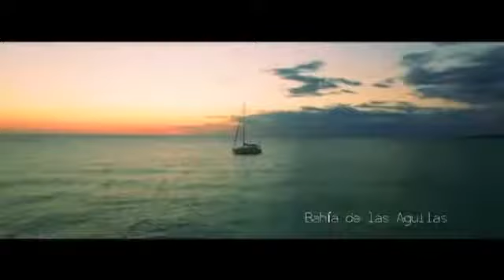Conozca Las Bellezas De Barahona || Turismo En República Dominicana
Conozca la provincia Barahona en la República Dominicana.